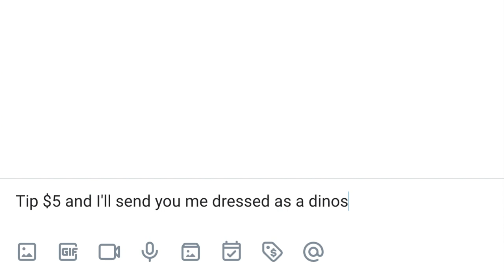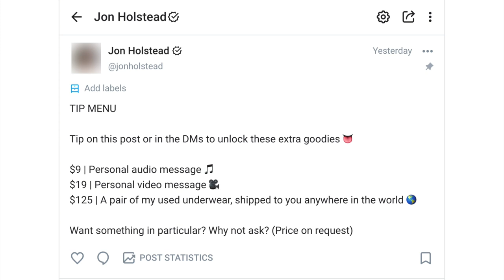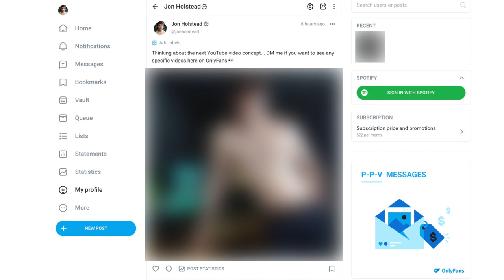I Tried Starting an OnlyFans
🔗 My OnlyFans username: jonholstead

I started an OnlyFans account to find out how my much money a male OnlyFans creator can make in 30 days starting an account from scratch.